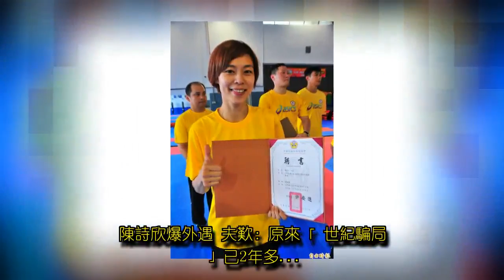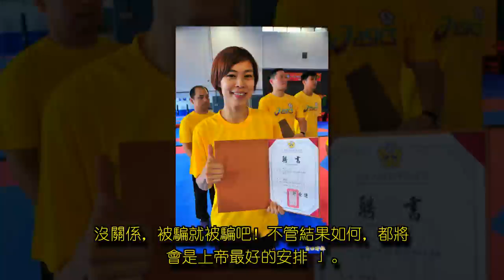陳詩欣爆外遇 夫歎：原來「世紀騙局」已2年多...